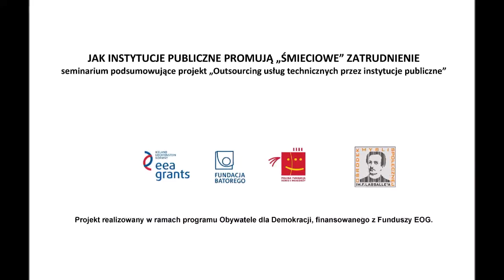Jak instytucje publiczne promują "śmieciowe" zatrudnienie (seminarium 11.03.2016)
11 marca 2016 r. w siedzibie OPZZ w Warszawie odbyło się seminarium podsumowujące projekt „Outsourcing usług technicznych przez instytucje publiczne”, podczas którego został zaprezentowany raport pt. "Outsourcing usług ochrony oraz utrzymania czystości w instytucjach publicznych: wpływ publicznego dyktatu najniższej ceny usług na warunki zatrudniania pracowników przez podmioty prywatne”.
W dyskusji udział wzięli:
- Katarzyna Duda (autorka raportu, Ośrodek Myśli Społecznej im. F. Lassalle’a);
- Jan Guz (przewodniczący Ogólnopolskiego Porozumienia Związków Zawodowych);
- Tomasz Schimanek (ekspert Instytutu Spraw Publicznych).
Moderacja: Michał Syska (OMS im. F. Lassalle’a).

Projekt realizowany w ramach programu Obywatele dla Demokracji, finansowanego z Funduszy EOG.